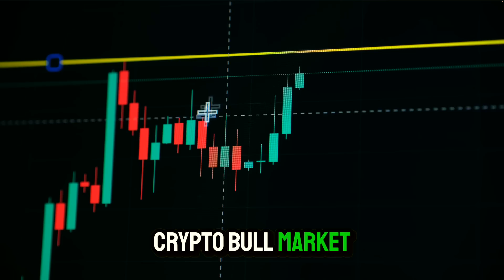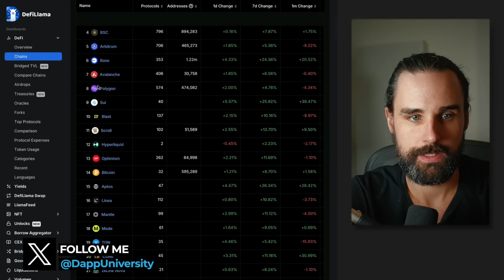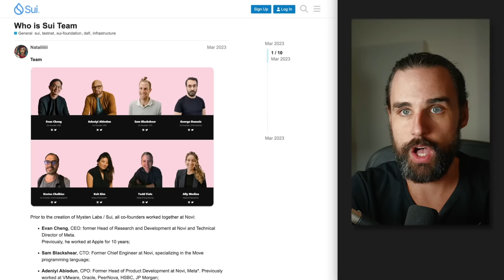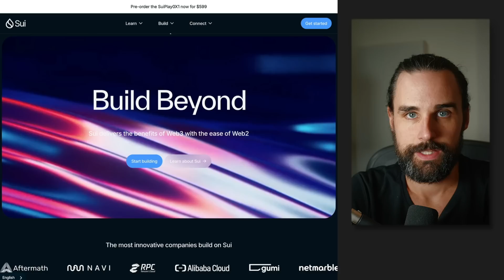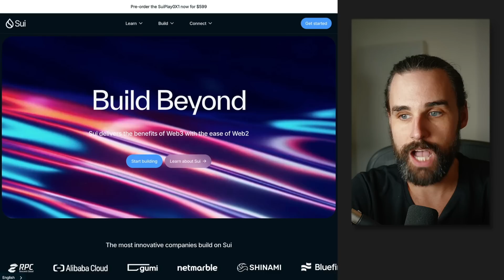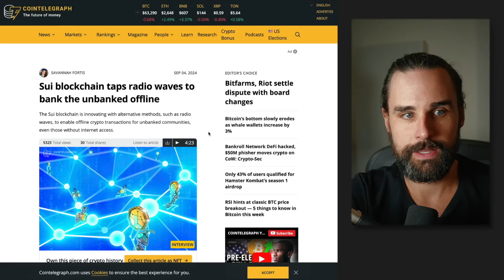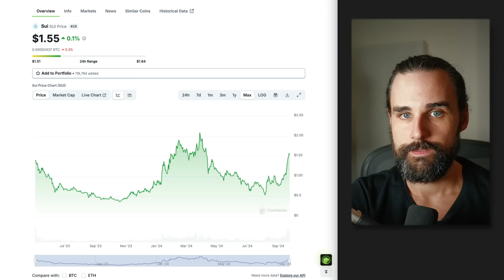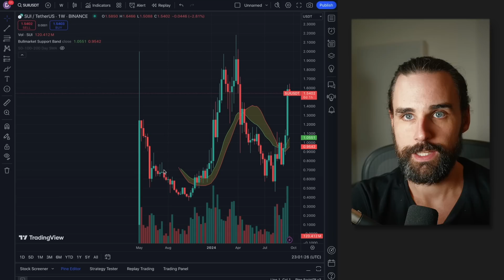New blockchain network could be the next Solana (SUI)